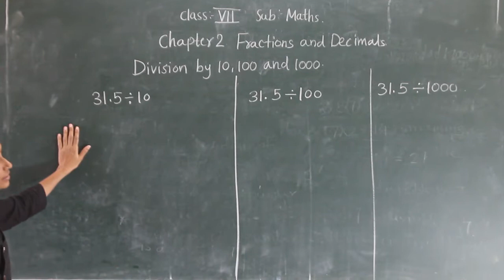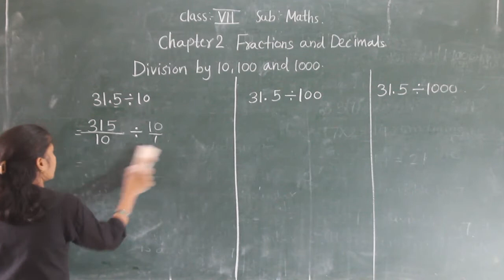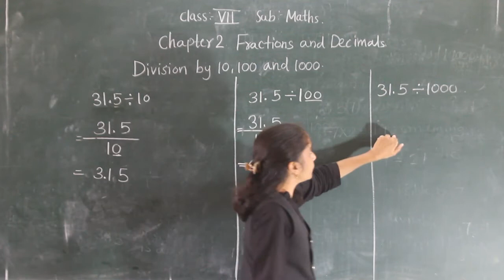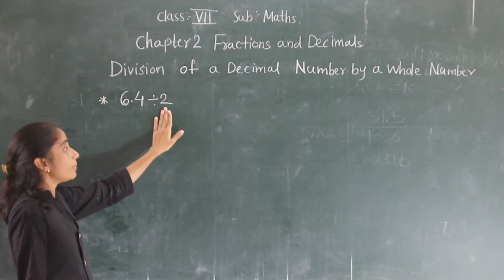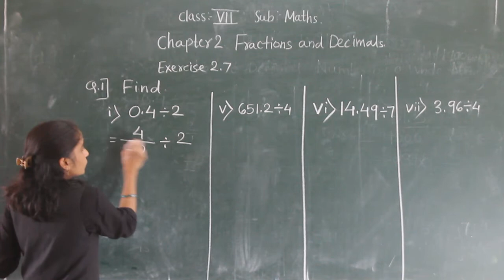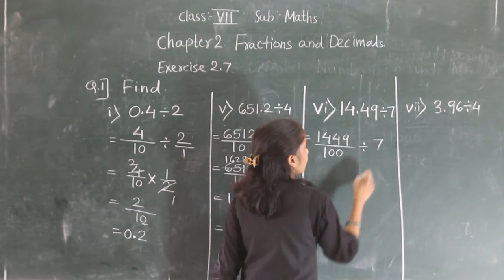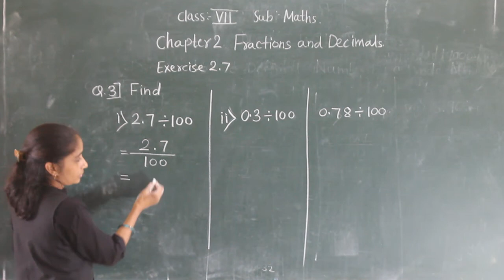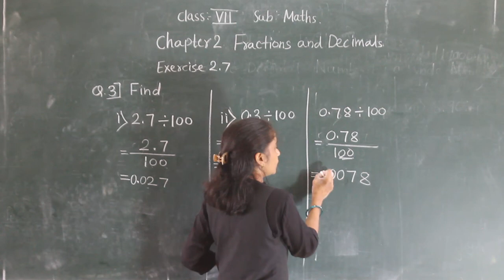VII MATHS FRACTIONS AND DECIMALS (EX 2.7 PART 1)